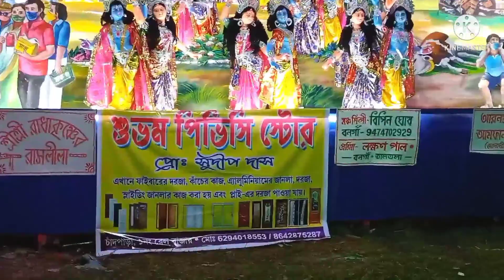চাঁদ পাড়াতে রাসের মেলা || By Das Tech A To Z